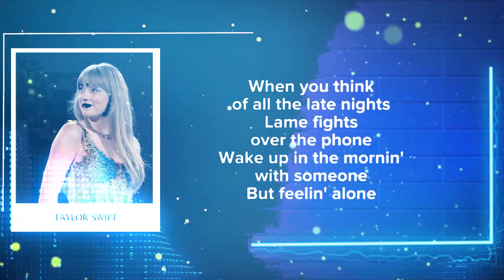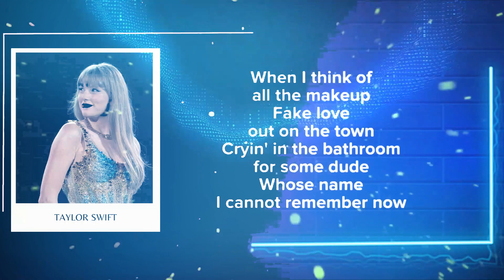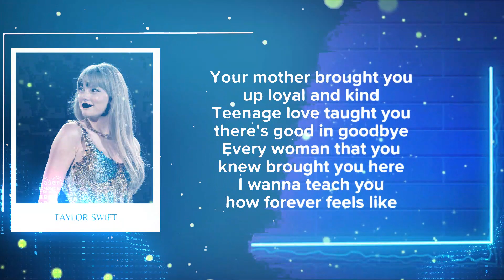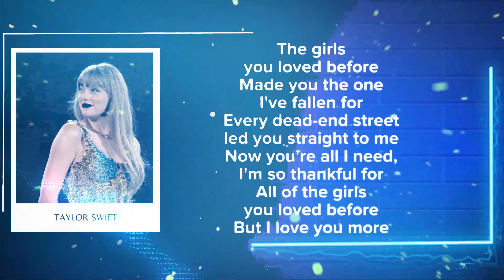Taylor Swift - All Of The Girls You Loved Before (Lyrics)